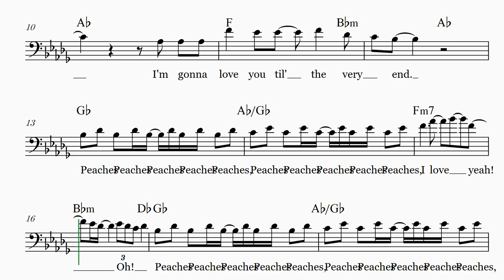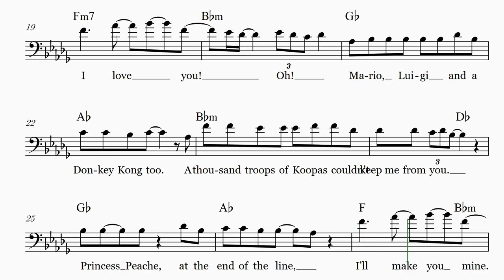Peaches - Jack Black – Super Mario Bros Movie - Cello sheet music (Intermediate)